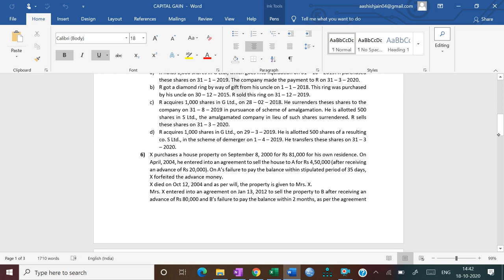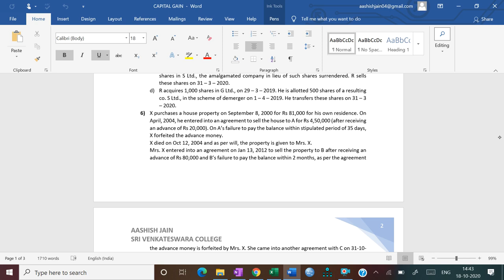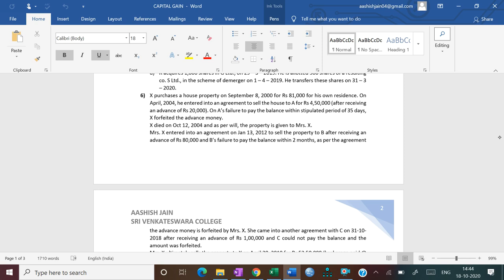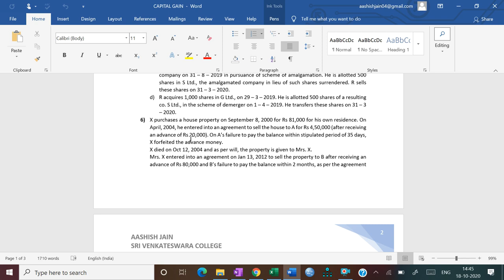Capital Gain (Part -6)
Section 51
Advance money forfeited